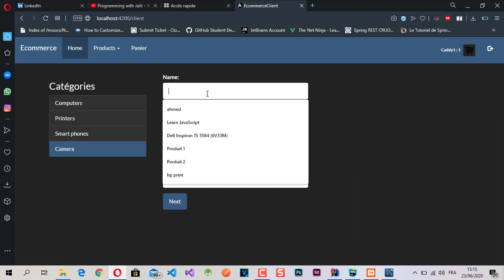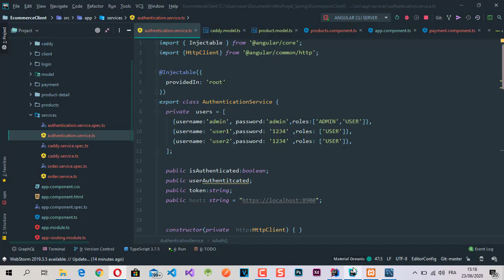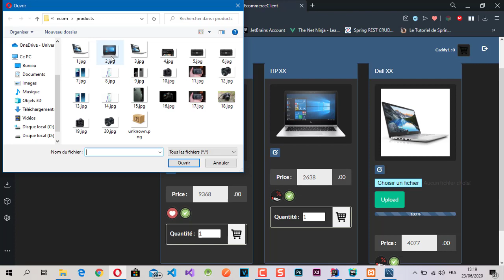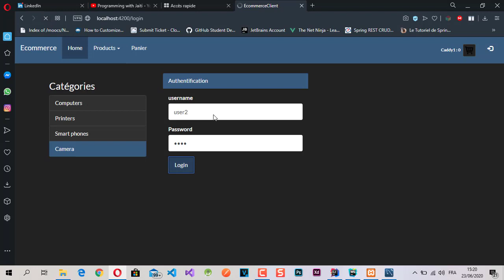Ecommerce Application using Spring boot & Angular